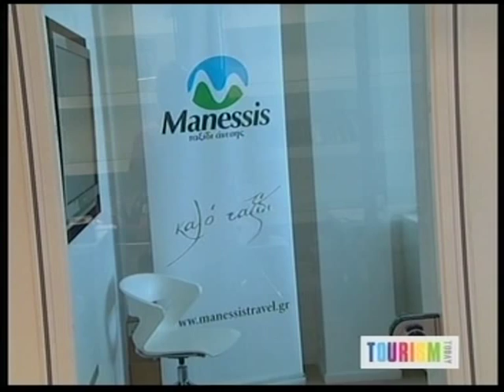TOURISM TODAY @ sbcTV 26A 9 OCT 13